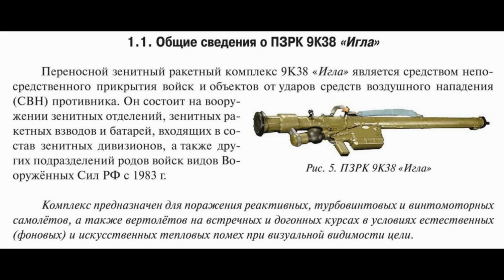Battle for Bakhmut | Shooting from MANPADS Needle | Стрельба из пзрк Игла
Видео кадры с места боев под Бахмутом. Зенитный расчет стреляет из ПЗРК Игла по самолету.
Video footage from the site of the battles near Bakhmut. The anti-aircraft crew shoots from the Igla MANPADS at the aircraft.